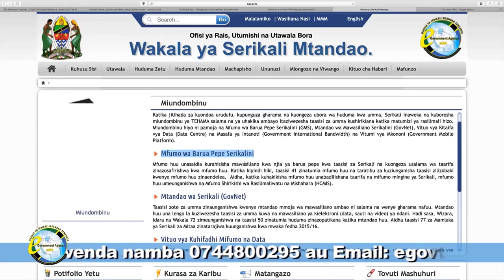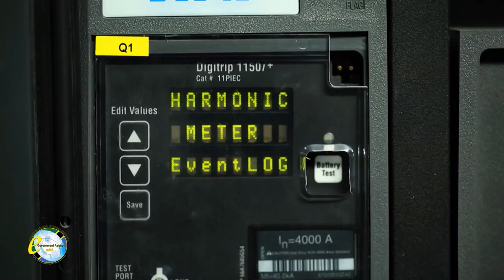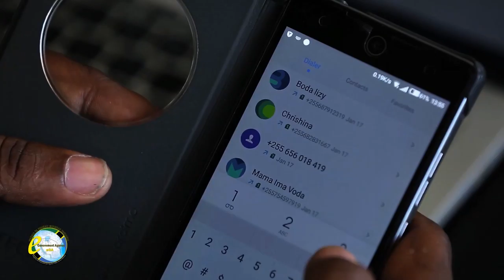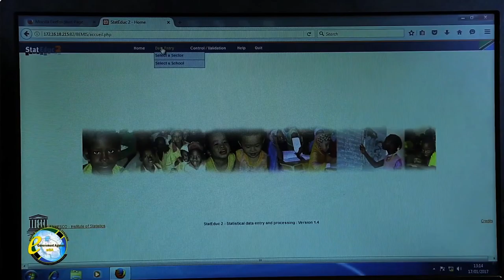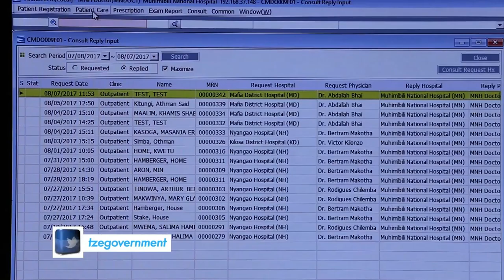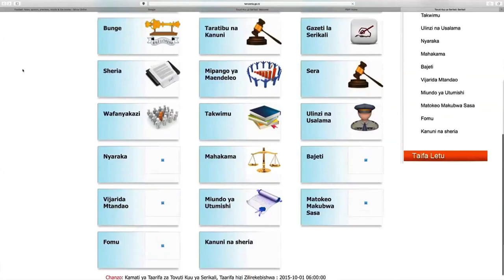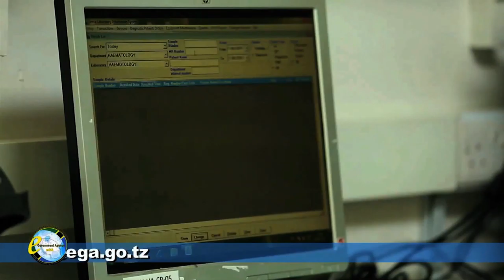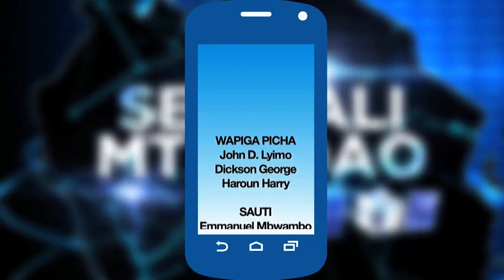Hii hapa Serikali Mtandao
Tazama video hii utambue na kuelewa jinsi Tanzania inavyotekeleza Jitihada za Serikali Mtandao